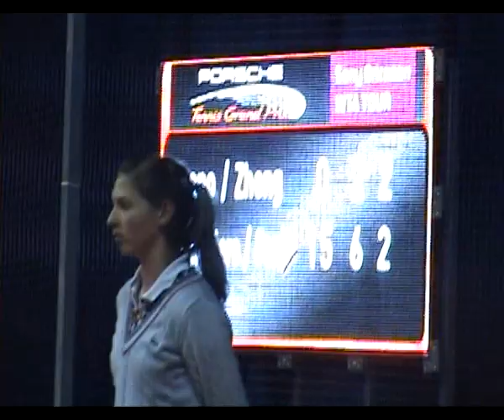Zheng Ruano doubles R1 Stuttgart 2009